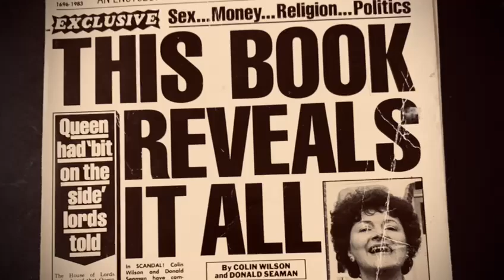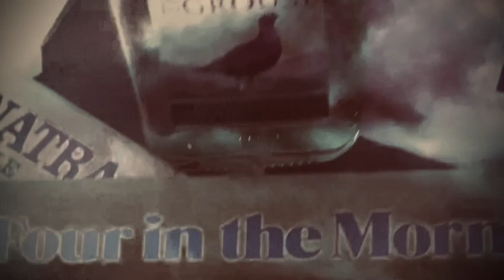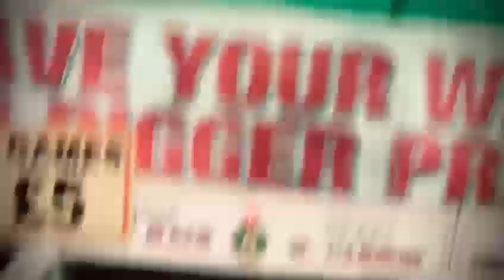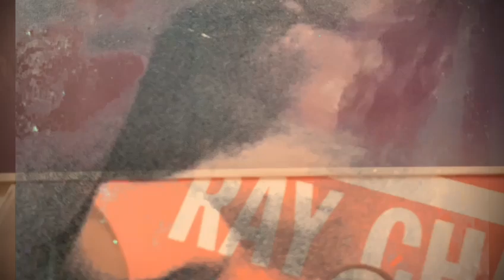Aching Bones. Song By Shaun Holt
Song by Shaun Holt. Recorded in home Studio. Bridlington East Yorkshire. 2024